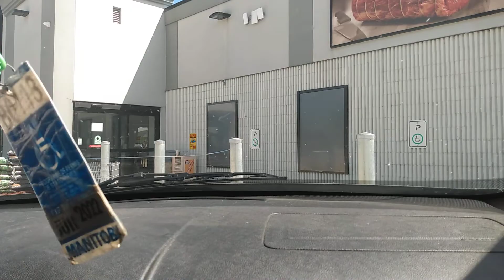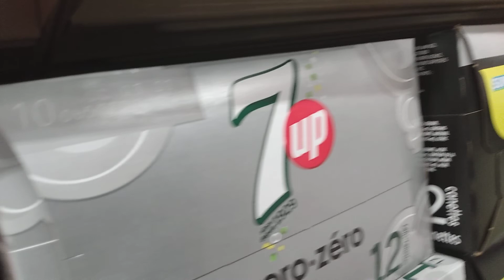gimli Manitoba Canada